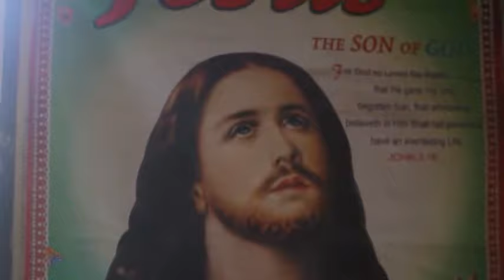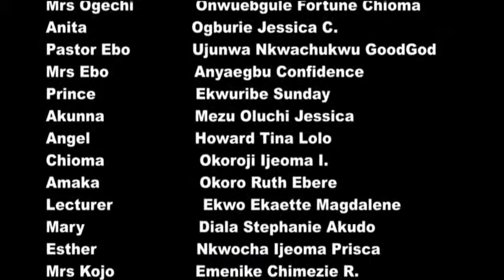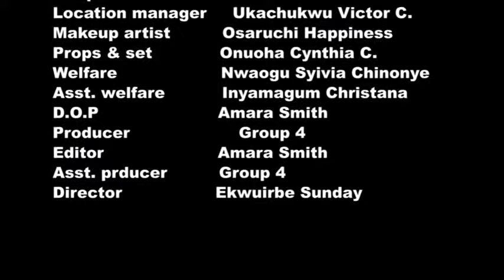Reward of Humility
A film produced by group 4 students of The Department of Mass Communication, Federal Polytechnic, Nekede.